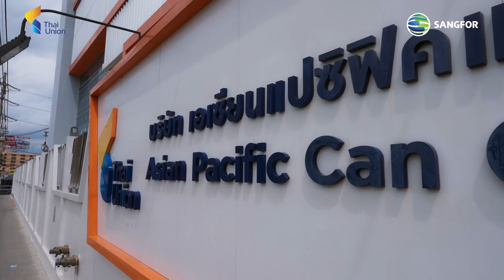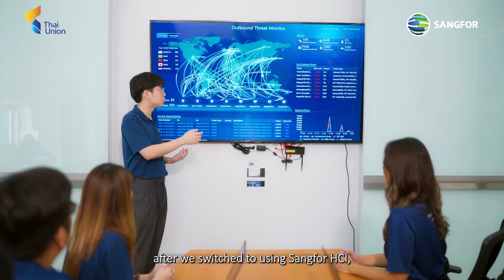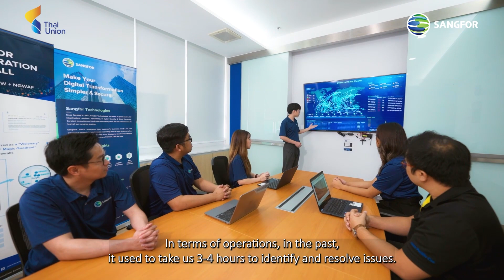[Customer Interview] - Asian-Pacific Can Company Limited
บริษัท เอเชี่ยน แปซิฟิคแคน เป็นบริษัทในเครือไทยยูเนี่ยน ผลิตกระป๋องเหล็กและอะลูมิเนียมสำหรับบรรจุอาหารโดยใช้เทคโนโลยีที่ทันสมัย และส่งมอบให้ลูกค้าหลักในเครือไทยยูเนี่ยน

ก่อนหน้านี้บริษัทเคยประสบกับปัญหาดาวน์ไทม์ โดยมีความยุ่งยากในการแก้ไขปัญหา บางครั้งต้องใช้เวลานาน ส่งผลให้กระบวนการส่งสินค้าช้าลงและมีผลกระทบต่อการดำเนินธุรกิจ

ภายหลังจากการเปลี่ยนมาใช้ Ecosystem ของ Sangfor ซึ่งรวมถึง Hyper Converged Infrastructure (HCI), Endpoint Secure (EDR) และ Cyber Command ระบบและการทำงานแบบรวมศูนย์ช่วยให้ผู้ดูแลระบบทำงานได้สะดวกและปลอดภัยมากขึ้น ณ ปัจจุบันบริษัทได้ใช้งานโซลูชันของ Sangfor มาเกือบ 5 ปีแล้ว